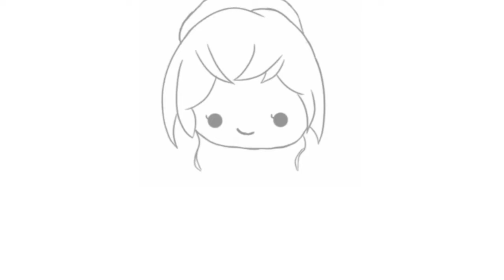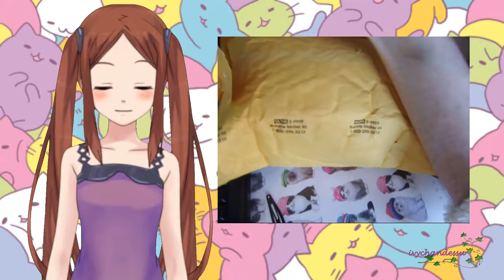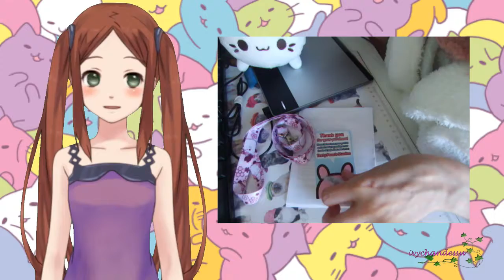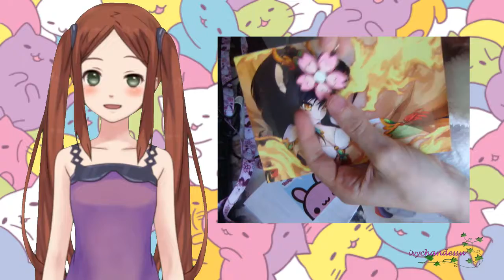TASTY PEACH STUDIOS HAUL - TARO!!!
This was not recorded "today" just trying to make an episode at the very least every week for my channel.
So on December 28th I FINALY receivedmy tastypeach.com plushie! I got some issues due the fact it comes from america...